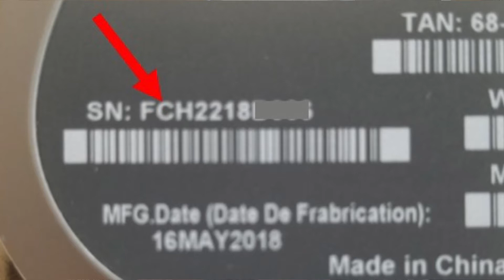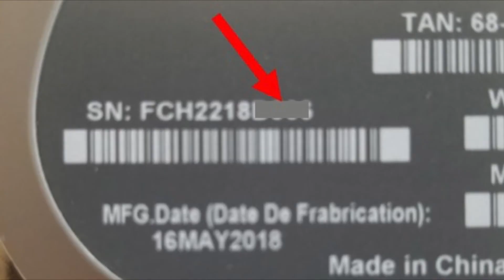How to Decode Cisco Serial Numbers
A brief description of the Cisco serial number format.  This is true for all Cisco devices to my knowledge.  This information is available other places online and is not special privileged.

The general Serial number format is:

To decipher the serial number, here's how it is composed.
Cisco S/N format is LLLYYWWXXXX.
LLL = Location code (see below)
YY = Year Code. (YY - 4 = MFG Year)
WW = Week code
XXXX = Unique Portion of Serial Number.  (0-9 and A-Z except I & O) 1.3million combination alone

Location codes:
CTH --- Celestica - Thailand
FOC --- Foxconn - Shenzhen, China
JAB --- Jabil - Florida
JPE --- Jabil - Malaysia
JSH --- Jabil - Shanghai , China
TAU --- Solectron - Texas
PEN --- Solectron - Malaysia